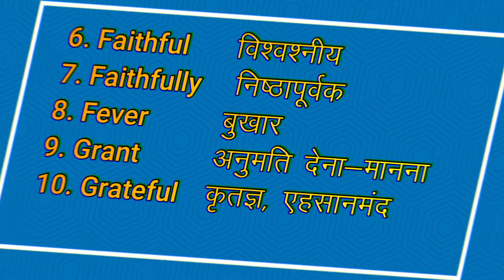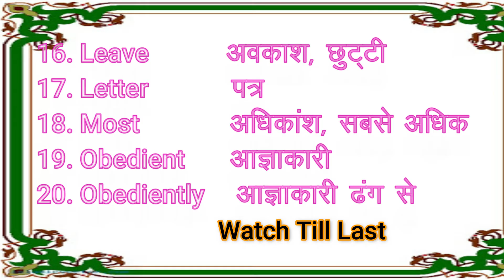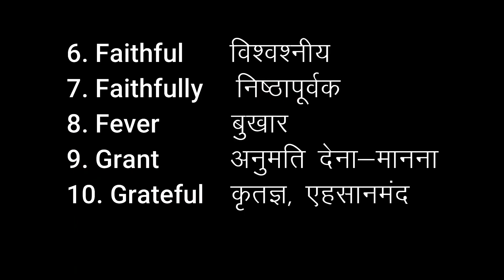application and letter words | letter words in hindi